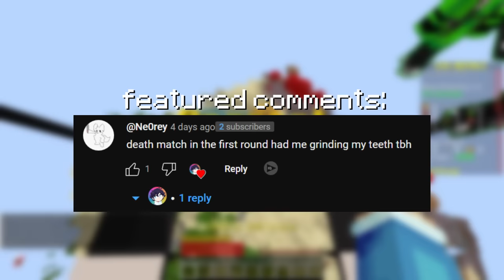Beating My Hoplite Kill Record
How many eliminations do you consider good? 5? 10? How about 50? Watch as I drop my CURRENT Hoplite Battle Royale elim record!

🟡 Hoplite IP: hoplite.gg

💬 Hoplite Civilization is a Minecraft Gamemode where 100 Players fight to be crowned the last player/team standing. Similar to UHC or Minecraft Hunger Games, this is a hardcore Minecraft PvP experience!